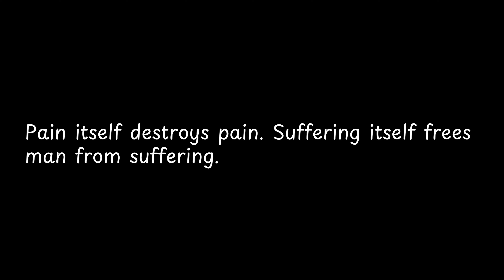Pain itself destroys pain. Suffering itself